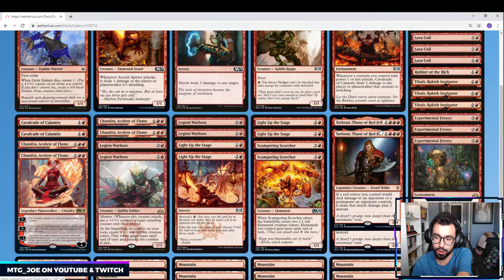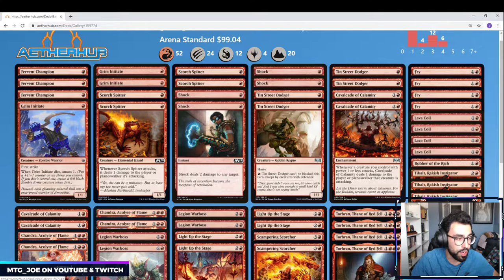Throne of Eldraine Deck Tech - Mono Red Cavalcade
Doing a couple quick deck techs for potential brews I'm going to be playing when Throne of Eldraine drops. Let me know if there are any decks you'd be interested in seeing and will try brewing something up. I'll post all decklists to Aetherhub so you can easily import to Arena.

Twitch are both a free and easy way to do so.